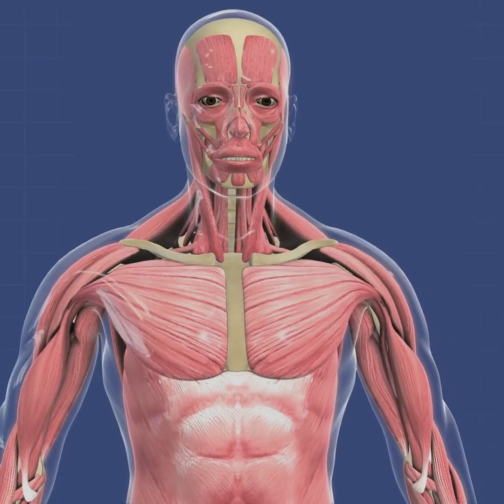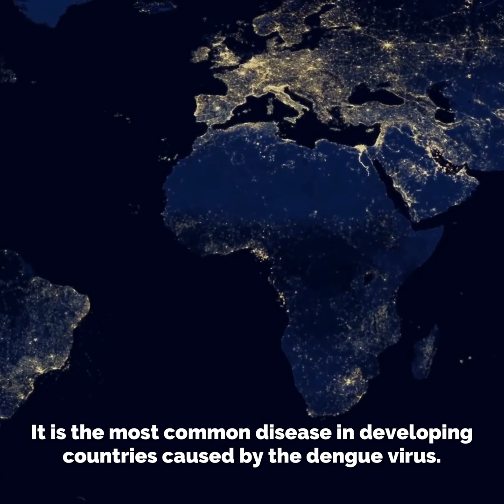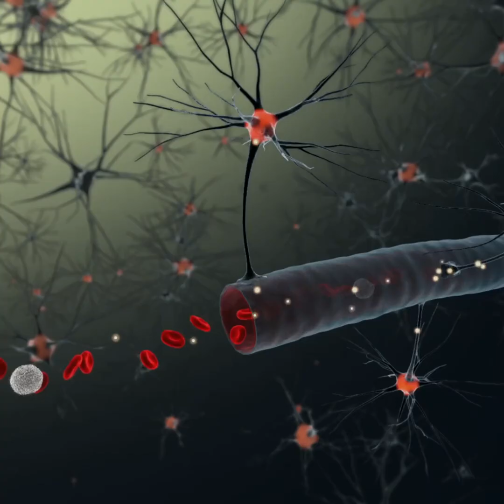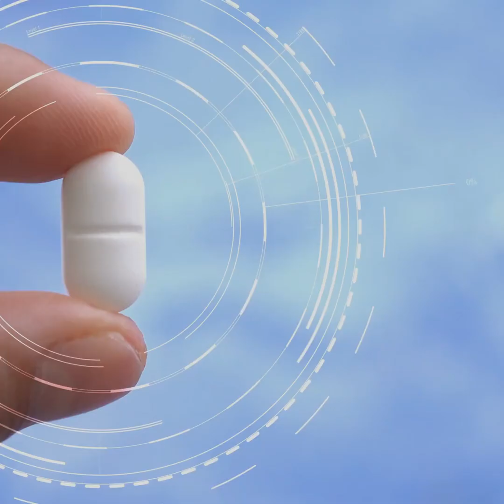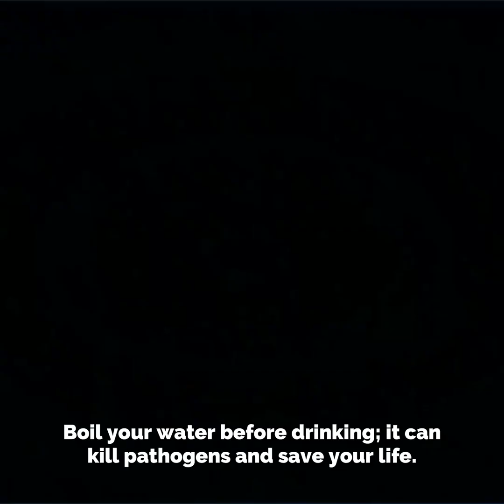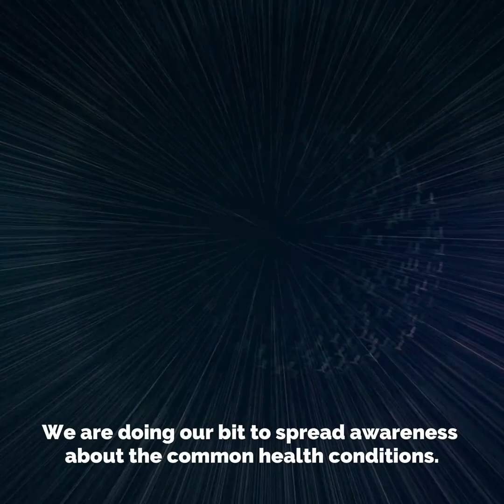Top 10 most Common Diseases in the World Doctor Rashid Kazmi